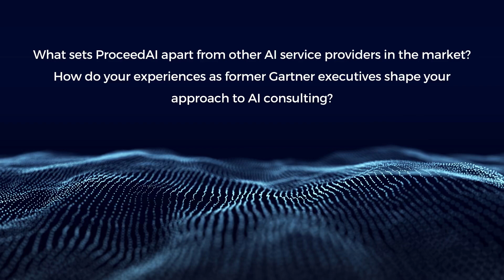Proceed AI: Unleashing the Power of Responsible AI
In conversation with co-founders of Proceed AI, Yvonne Hyland and Joe Farrugia.

Proceed AI is an innovative company that specializes in helping enterprises harness the power of artificial intelligence in a responsible and effective manner. With a strong focus on AI integration, data management, and technology-enabled business transformation, Proceed AI ensures organizations can achieve meaningful outcomes from AI-driven strategies. What sets Proceed AI apart is the extensive background of its co-founders, Joe Farrugia and Yvonne Hyland, who both have heritage with Gartner. Their impressive track records in advising and guiding top technology and business leaders make them the perfect duo to lead the charge in making AI work for businesses.